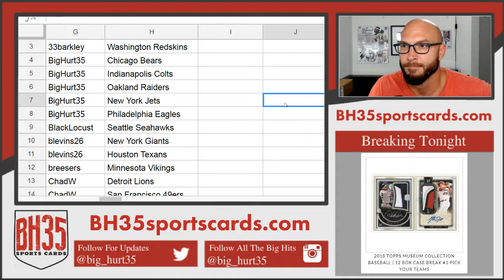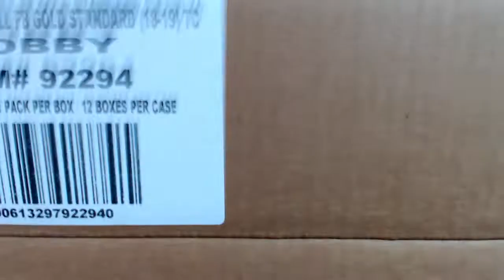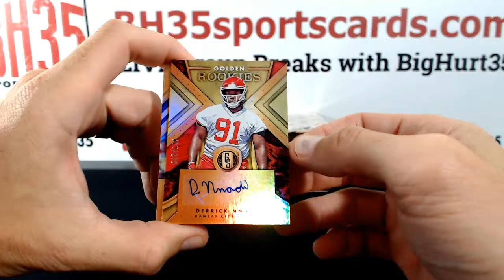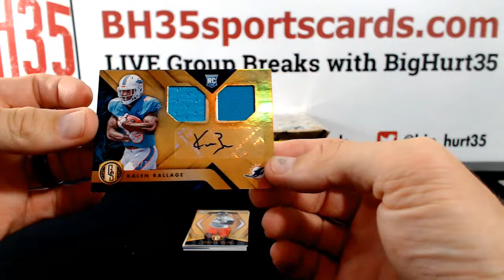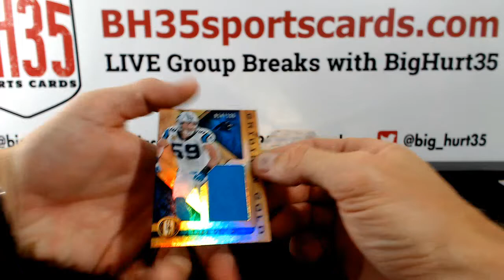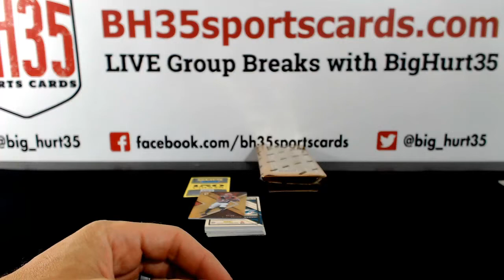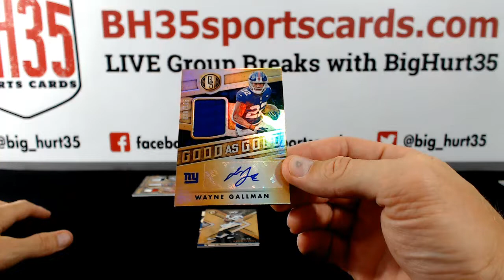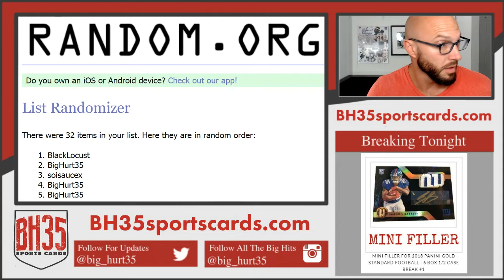2018 Panini Gold Standard Football | 6 Box 12 Case Break #1 Pick Your Teams